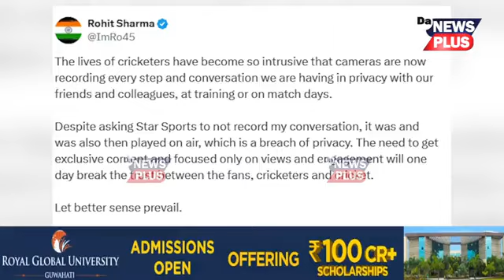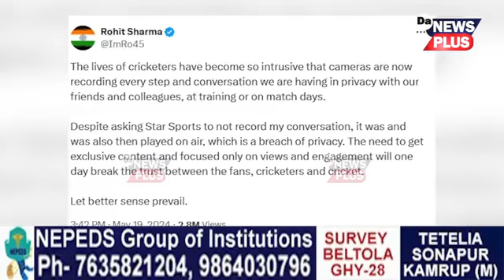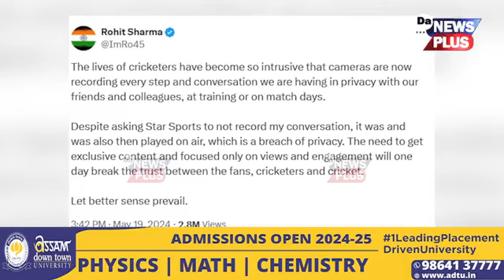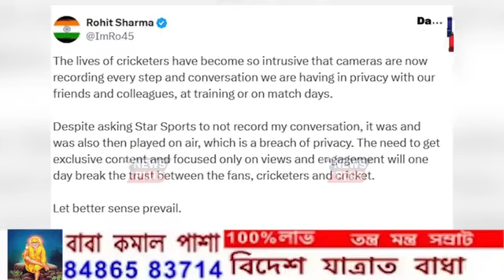IPLৰ মাজতেই বিস্ফোৰণ ঘটাই কাৰ মুখা খুলিলে টীম ইণ্ডিয়াৰ কেপ্টেইন ৰোহিত শৰ্মাই